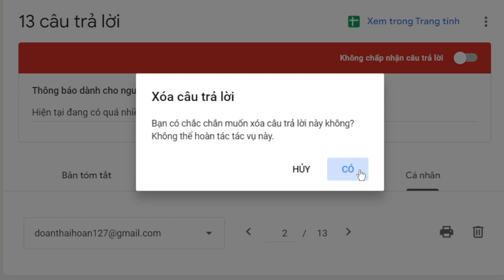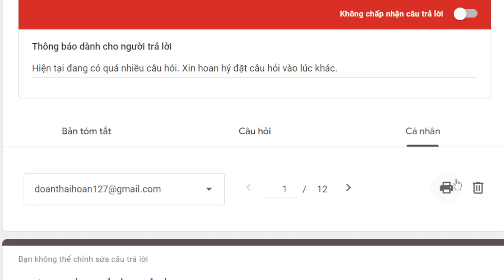2063. Bồ Tát có phải chứng lần lượt các tầng thánh?